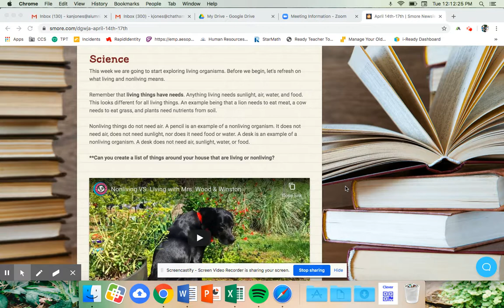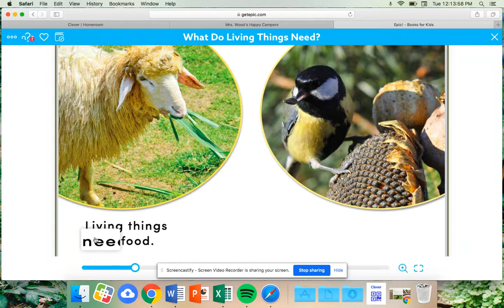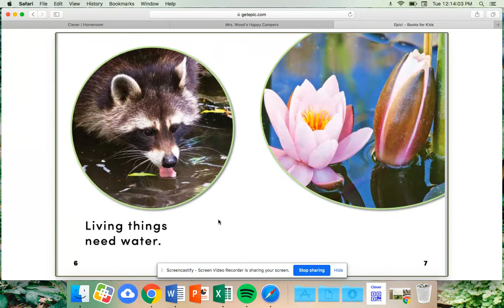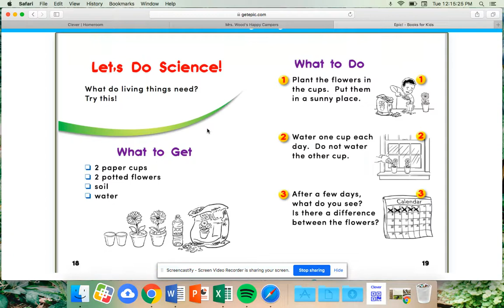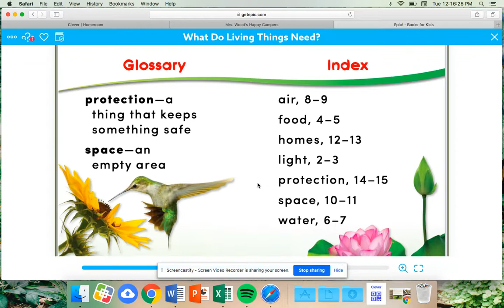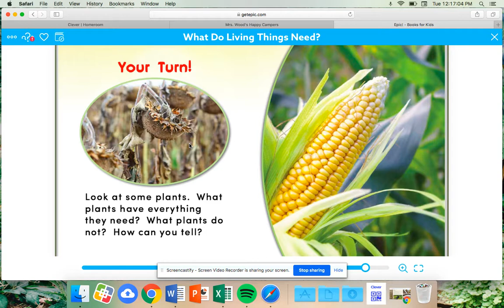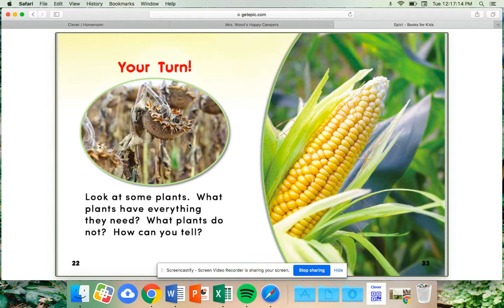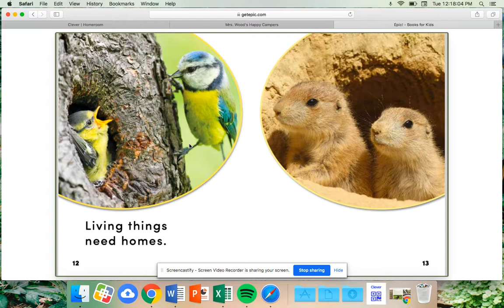"What Do Living Things Need?"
"What Do Living Things Need?" read aloud by Mrs. Wood